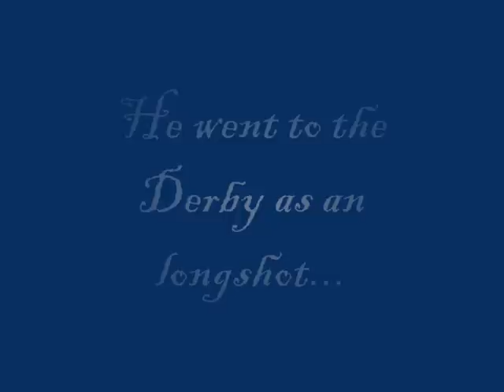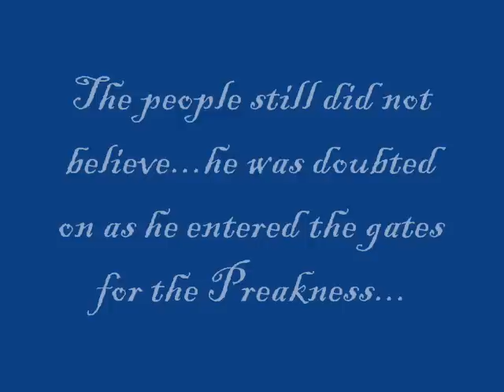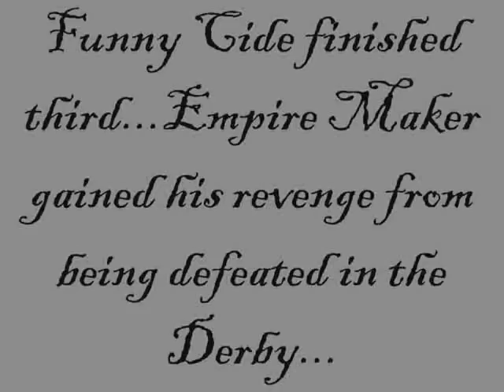Funny Cide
tribute for Funny Cide. please rate and comment